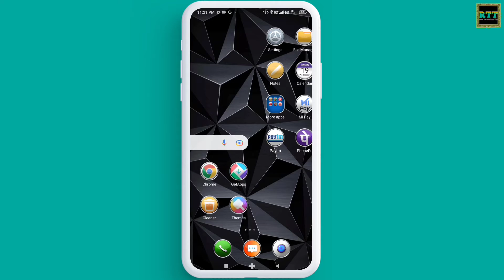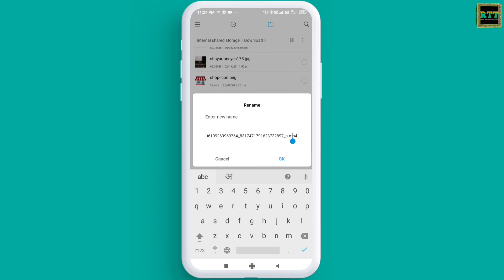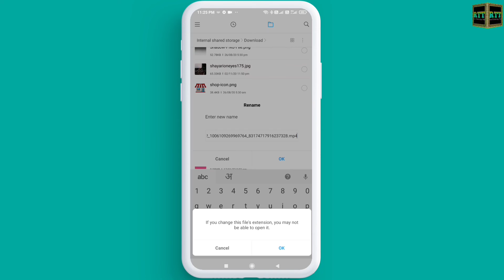Video Ko Mp3 Kaise Banaye Bina Kisi App Ke 🔥🔥 How To Convert Video To Mp3 Without Any App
Hello Doston
Mera Naam Sharif Ahmed Qadri Hai Or Is Video Me Mene Apko bataya he ki aap kisi bhi video ko mp3 kis tarah se bana sakte hain or wo bhi bina kisi app ke.

Content Cover 👇👇👇

how to convert video to audio on android
video ko audio kaise banaye
video ko audio kaise banaya 2022
video ko audio kaise banaye bina app ke
how to convert video into mp3
convert video to audio without app
video ko mp3 mein convert kaise karen bina app ke